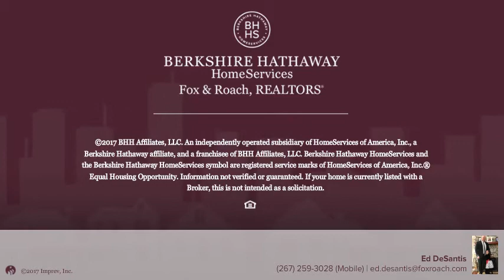5 Oaklyn Terrace video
Spacious 4 BR 2 BA Bi-Level Colonial home in Pittsgrove! Large corner lot with wrap around driveway, very secluded surrounded by trees across the street from a large open field, beautiful remodeled kitchen, new laminate hardwood flooring, double vanity in beautiful upper level bathroom. Plenty of storage includes 2 sheds, a large attic, and basement area storage. Beautiful wall to wall brick fireplace in the lower great room, stainless steel appliances in the kitchen and more! Lower full bathroom completely remodeled with new tile throughout! New wall to wall carpet installed in the bedrooms and neutral paint. Just add your furniture and move right in! Out back you will find a spacious, fenced in backyard ready for the whole family to enjoy. Oaklyn Terrace is a dead end street great for families. Great area for families, close to all Pittsgrove Township schools, close to parks, close to convenience stores, 20 minute drive to shopping malls, 45 minutes to Philly, Atlantic City, and the